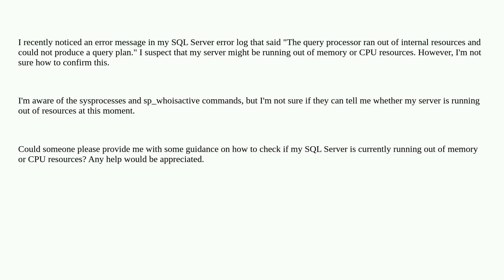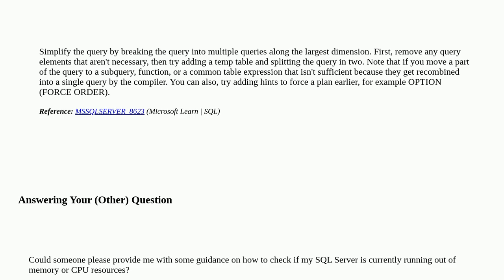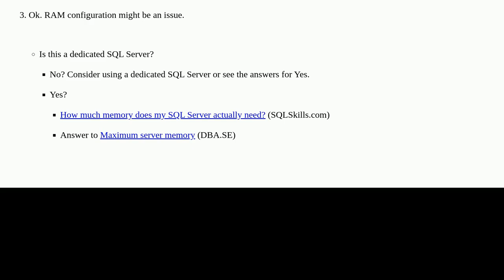How to Check if SQL Server is Running Out of Memory or CPU Resources RIGHT NOW?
A special thanks goes out to the community

  cpu performance memory sql-server